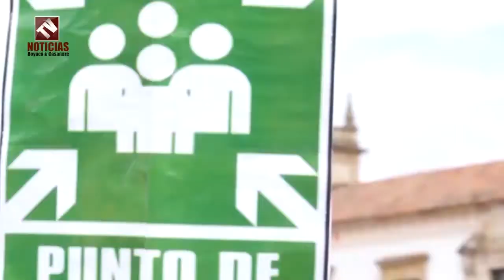Departamento de Boyacá participo en el Simulacro Nacional de respuesta a Emergencias